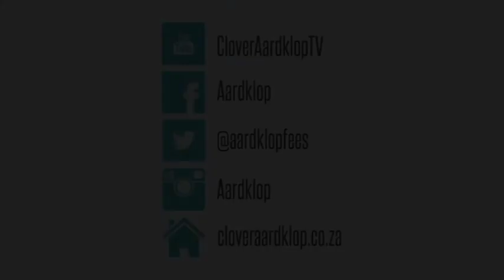Aardklop 2013: Wie drink wat?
Rolanda Marais praat oor haar rol in 'Wie drink wat' en oor al die danspassies in die produksie.